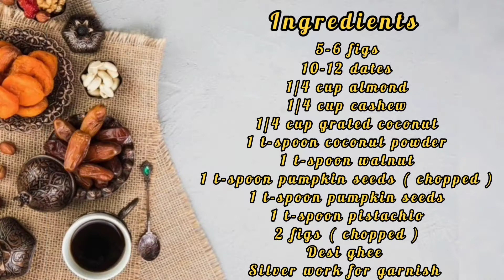WINTER'S SPECIAL IMMUNITY POWER BALLS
Ingredients:
5-6 Figs
10-12 Dates
¼ Cup Almond (Crushed)
¼ Cup Cashew (Crushed)
¼ Cup Grated Coconut
1 Table Spoon Coconut Powder
1 Table Spoon Walnut (Chopped)
1 Table Spoon Pumpkin Seeds (Chopped)
1 Table Spoon Pumpkin Seeds
1 Table Spoon Pistachios (Chopped)
2 Figs (Chopped)
Desi Ghee
Silver Foil For Garnishing

NO ONION NO GARLIC GRAVY PANEER- you can eat even on religious days/when on detoxification mode